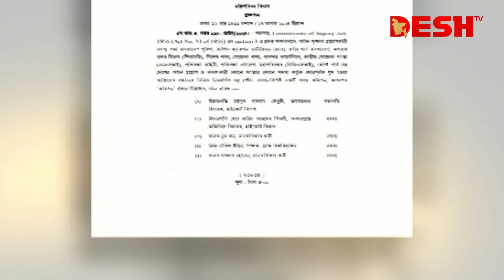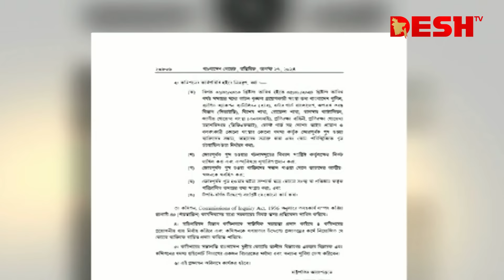গুম হওয়া ব্যক্তিদের সন্ধানে ৫ সদস্যের তদন্ত কমিশন গঠন করছে অন্তর্বর্তী সরকার | News | Desh TV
»» Office Address:
42, Shaheed Sangbadik Selina Parveen Sarak, Malibag 1217 Dhaka, Dhaka Division, Bangladesh